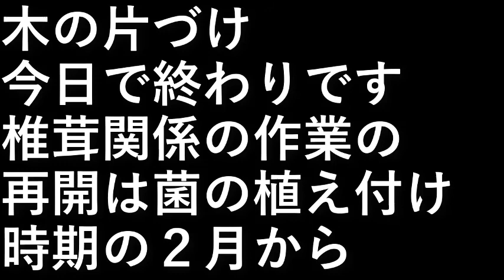椎茸園12木の片づけ6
木の片づけ、
今日で終わりです。

椎茸関係の作業の再開は
菌の植え付け時期の２月から。

設備屋の適当田舎暮らし